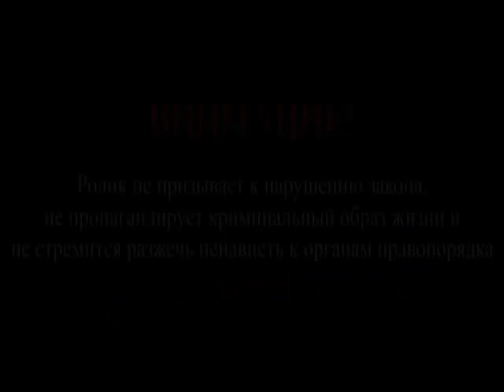ШАКРО НЕ СМОГ РАСКОРОНОВАТЬ ВОРА НЕДЕЛЮ